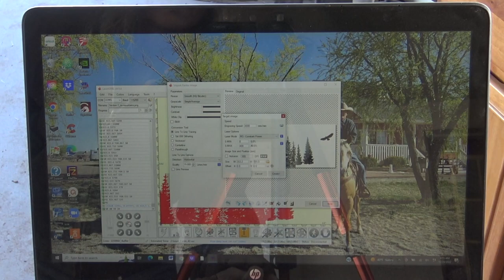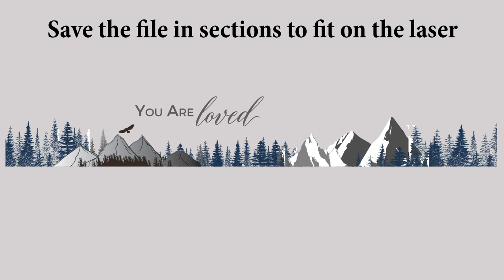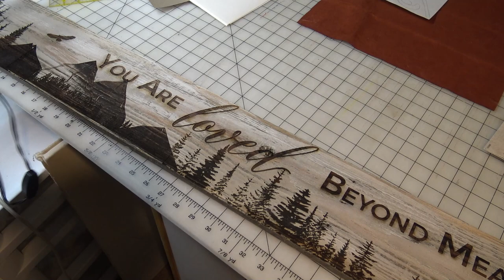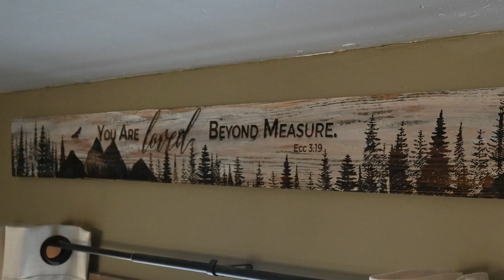Laser Engrave a Large Sign | Laser Engraving Project Ideas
Using Atomstack A10 Pro Laser Engraver, which has an engraving area of 410x400mm - (roughly 15" wide), I was able to engrave a 5' long sign.

Laser engraving can make some great farmhouse wood signs diy - inspirational sign ideas and inspiration quotes for signs makes great farmhouse decor diy.   Laser engraving project ideas are easy with the atomstack a10 pro laser engraver.  To laser engrave a large sign you need to make separate files.  I hope you enjoy the laser engraving project ideas.